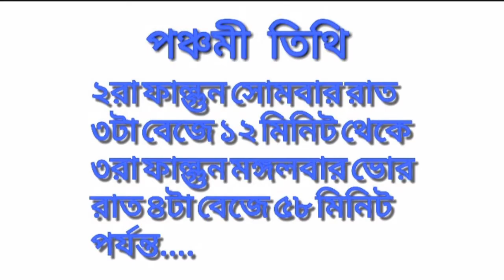Saraswati Pujo || সরস্বতী পুজো || বসন্ত পঞ্চমী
A short description about Saraswati Puja and reverence in Bengali culture.
Other than India name of some countries where Devi Sarswati is worshiped.
Puspanjali Mantra.

0:00 Intro
0:18 Meaning of Saraswati
0:32 Four hands stand for four sides of Human brain
1:24 Worship of Devi Saraswati in other countries
1:50 Date and Time of Puja
2:25 Rules of Puja
3:35 Puspanjali Mantra